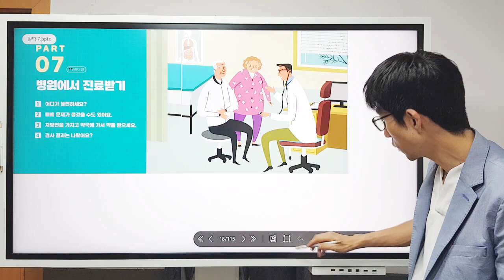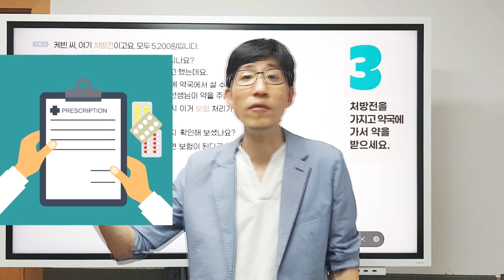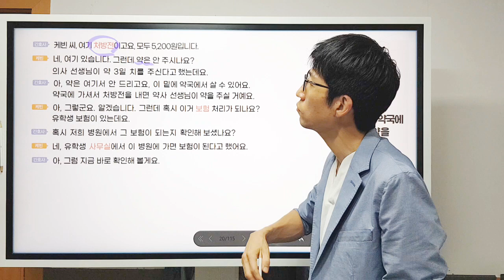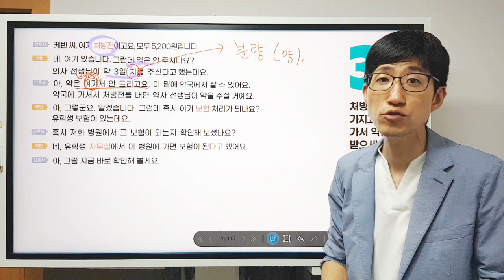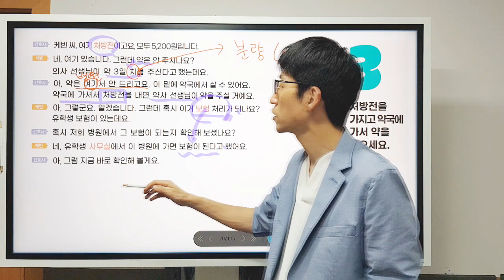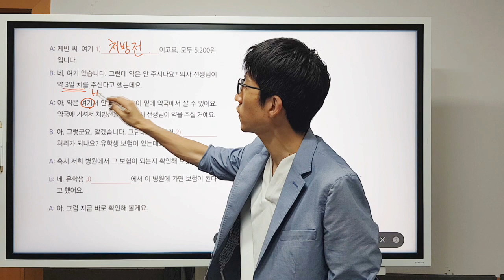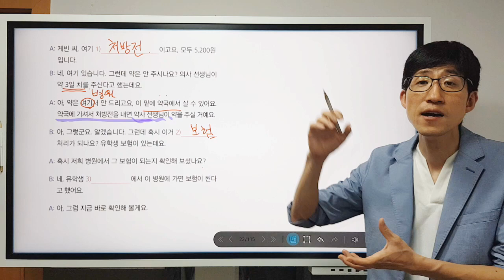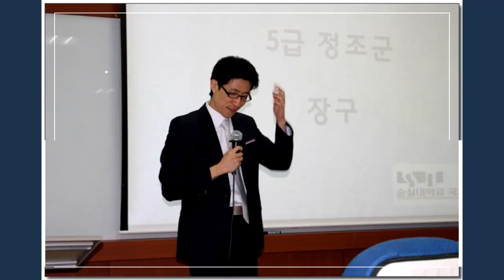찰떡한국어 [39강] PART 7 기본 대화문 3 ([Lecture 39] PART 7 Basic conversation 3)